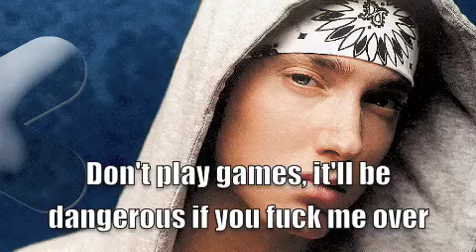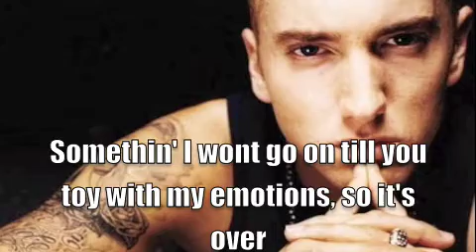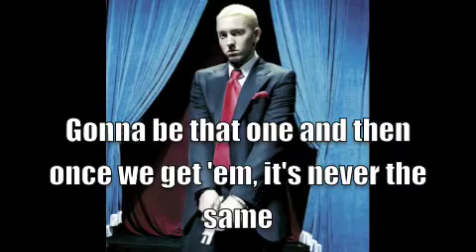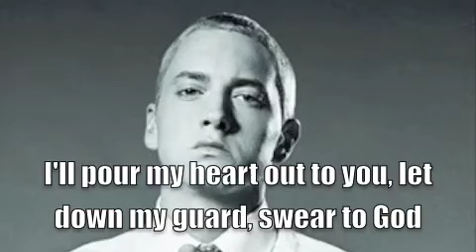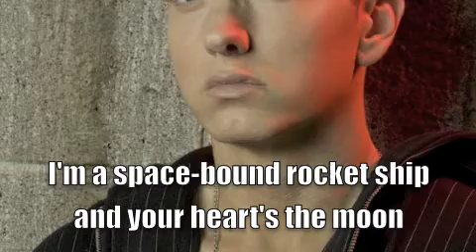Eminem- Space Bound (w/Lyrics) [GREAT QUALITY]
Eminem- Space Bound
(Verse 1)

We touch, I feel a rush, we clutch, it isn't much
But it's enough to make me wonder what's in store for us
It's lust, it's torturous, you must be a sorceress
Cuz you just, did the impossible, gained my trust
Don't play games it'll be dangerous if you fuck me over
Cuz if I get burnt, I'ma show ya what it's like to hurt
Cuz I've been treated like dirt befo' ya
And love is evil, spell it backwards, I'll show ya

Nobody knows me, I'm cold, walk down this road all alone
It's noone's fault but my own, it's the path I've chosen to go
Frozen as snow, I show no emotion what'soever, so
Don't ask me why I have no love for these mufuckin' hoes

Blood-suckin' succubuses, what the fuck is up with this
I've tried in this department, but, I ain't had no luck with this
It sucks but it's exactly what I thought it would be like tryin' to start over
I've got a hole in my heart from some kind of emotional roller-coaster;
Somethin' I won't go on till yu toy with my emotions, so it's over
It's like an explosion every time I hold ya, wasn't jokin' when I told ya
You take my breath away, you're a supernova
And I'm a...

(Chorus)

I'm a space-bound rocketship and your heart's the moon
And I'm aimin' right at you
Right at you
250, 000 miles on a clear night in June
Right at you
Right at you

(Verse 2)

I'll do whatever it takes, when I'm with yu, I get the shakes
My body aches when I ain't with yu, I have zero strength
There's no limit on how far I would go, no boundaries, no lengths
Why do we say that until we get that person that we think's
Gonna be that one and then once we get 'em, it's never the same
You want 'em when they don't want you, soon as they do, feelin's change
It's not a contest and I ain't on no conquest for no mate
I wasn't lookin' when I stumbled onto you, musta been fate
But so much is at stake, what the fuck does it take, let's cut to the chase
'Fore the door shuts in your face, promise me if I cave in and break
And leave myself open that I won't be makin' a mistake
Cuz I'm a

(Chorus)

Right at you
250, 000 miles on a clear night in June
Right at you
Right at you

(Verse 3)

So after a year and 6 months, it's no longer me that you want
But I love you so much it hurts, never mistreated you once
I'll pour my heart out to you, let down my guard, swear to God
I'll blow my brains in your lap, lay here and die in your arms
Drop to my knees and I'm bleedin', I'm tryin' to stop you from leavin'
You won't even listen, so fuck it, I'm tryin' to stop you from breathin'
I put both hands on your throat, I sit on top of you, squeezin'
Til' I snap your neck like a Popsicle stick, ain't a possible reason
I can think of to let you walk up out this house and let you live
Tears stream down both of my cheeks, now that you're goin jus git.
And before I put that gun to my temple, I told you this

(Bridge)

And I woulda did anything for you
To show you how much I adored you
But it's over now, it's too late to save our
Love
Just promise me you'll think of me
Every time you look up in the sky and see a star
Cuz I'm a

(Chorus)

Right at you
250, 000 miles and a clear night in June
And I'm so lost without you
Without you
Without you